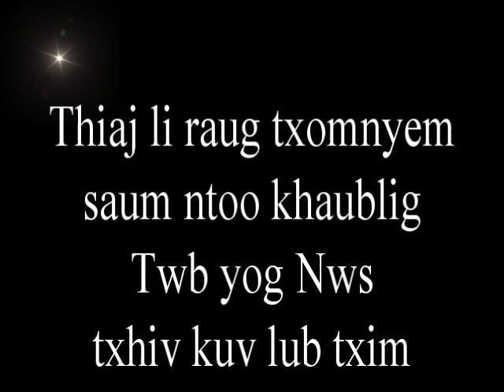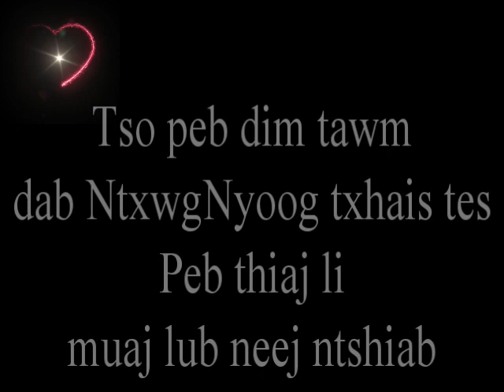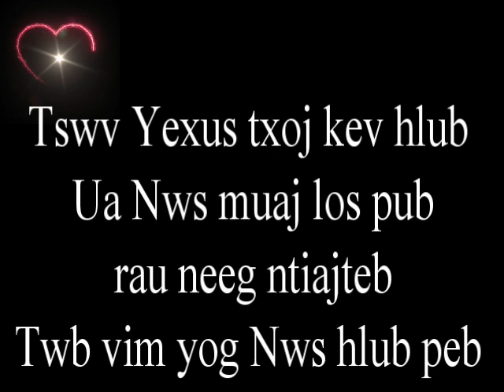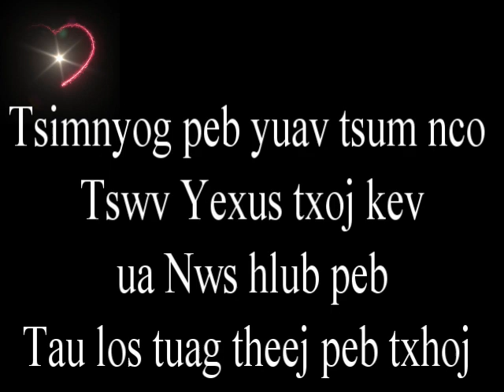Tswv yexus txoj kev hlub, Hlub Txhua Tus by Ntxhais Vaj Instrumental